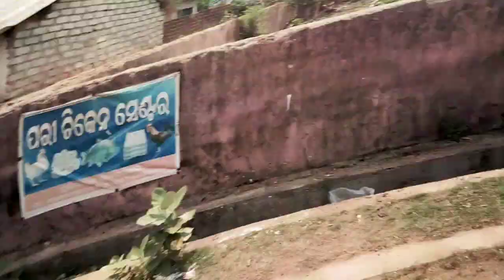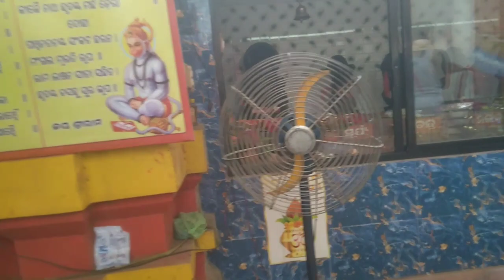1000 ରୁ ଅଧିକ Bike Rally ll ପବିତ୍ର ପଣା ସଂକ୍ରାନ୍ତି ଓ ଓଡ଼ିଆ ନବବର୍ଷ ର ହାର୍ଦିକ ଅଭିନନ୍ଦନ 🥰🙏 T2 Tikina ll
1000 ରୁ ଅଧିକ Bike Rally ll ପବିତ୍ର ପଣା ସଂକ୍ରାନ୍ତି ଓ ଓଡ଼ିଆ ନବବର୍ଷ ର ହାର୍ଦିକ ଅଭିନନ୍ଦନ 🥰🙏 T2 Tikina ll

vloginindiaOdiavlogsGauranganayakodiavlogsodiyavlogsvlogsindiatrip#odiafoodvlogs#odiadailyvlogs#odiabhainavlogs#india#peopleandblogs#odiavlogbymadhusmita

Jungal
Jungal Masroom

odia vlog by haripriya
odia vlog by akanksha
odia vlog by lucky
odia vlog by Madhumita Home Tour
odia vlog by Rasmita
odia vlog in USA
odia vlog by Gita
odia vlog by sathi
odia vlog by sujata
odia vlogs janaki
vlog odia video
vlog video odia comedy
blog video odia
first vlog odia video
rabi odia vlog video
odia New vlog
odia New video song 2022
odia New video status
odia New album video
odia New video Gita
odia New video comedy
odia New video song 2021
odia New video all
odia New video love story
odia New video sad
odia Vloger in USA
Indian Blogger reshma
odia Vloger Rasmita Channel
Odia Vloger Auromika
Odia Vloger Jhunu
Odia Vloger Akansha
Odia Vloger Rashmi
Odia Vloger Pushpa
Indian Blogger Puja
Odisha Vloger Swapna
Odia Family Vlogs
Indian Family Vlogs in a Usa
Indian Family Vlogs in America
Indian Family Vlogs in Canada
Indian Family Vlogs uk
Indian Family Vlogs by mallu
odia family Blogs
Indian Family Vlog hot
Puja odia family Vlogs
Indian joint family Vlogs
family odia video
odia Vlog related searches
vlog meaning in Odia
blogger meaning in Odia
YouTube Vlog Requarments
odia Vlog related
odia Vlog related status
Odisha Village LifeStyle
Basudev Vlogs
Daily Vlogs
Indian Blogger Reshma
Jhunu Odia Vloger
Odia Vlog
Vlogs Hot Village